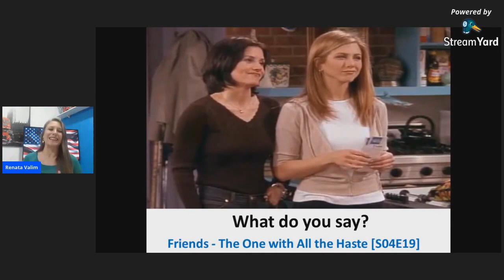Marque um encontro em inglês